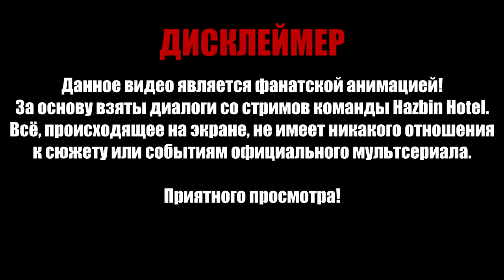ФЛИРТ С МАМОЙ - НА РУССКОМ | FLIRTING WITH MOM - RUS